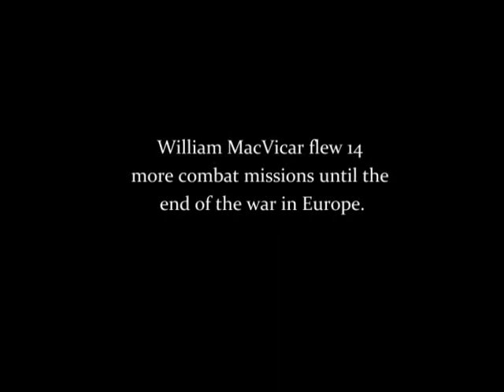Wounded On Board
On November 30, 1944, William MacVicar was a co-pilot on a B-17 flying a mission to destroy the Leuna Synthetic Oil Plant located in Merseberg, Germany.  Listen to MacVicar describe the devastating flak and his resulting injury and survival.